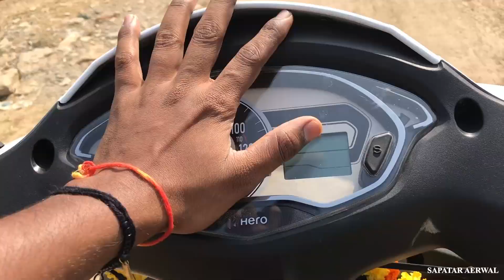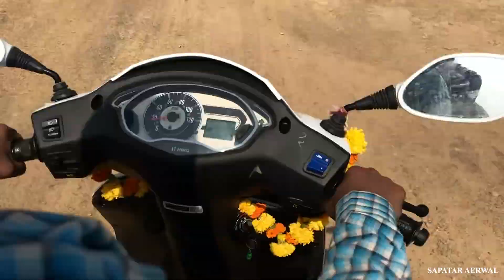Aise Hoti Hai Gowardhan Pooja | Uncle Ko Driving Sikhayi | Daily Vlog 151 | SAPATAR AERWAL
|| Radhe Radhe ||

YOUR QUERYS

Dream job
daily vlog
new vlog
trending vlog
kota vlog
kota details
visiting places in kota
bachpan
vlog video
vlog music
bloggers
vlog hot lattest
indian vlog
indian vloggers
indian vlogs on youtube
vlog hindi